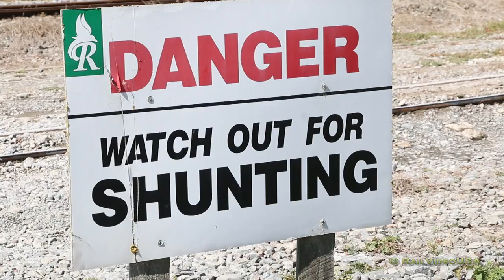Kiwi Rail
Kiwi Rail delivers three car loads of superphosphate to the Ravensdown Co-operative at Utiku, New Zealand on March 18, 2014.